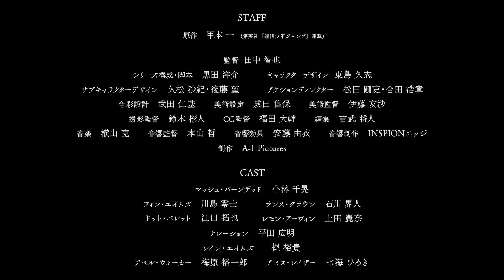【How to Build MASHLE】 -TVアニメ「マッシュル-MASHLE-」のつくりかた- Case:石川界人